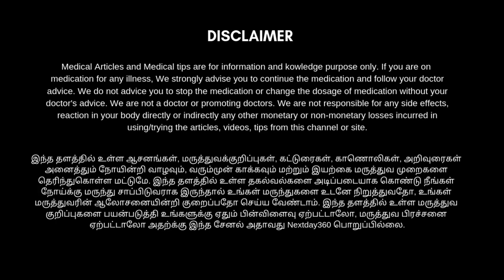பித்த தலைவலி, வாந்தி, குமட்டல், பித்தவெடிப்பு குணமாக | பித்த கஷாயம் | Next Day 360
Cotton Towels for Bath, Towels for Bath Large Size | Bathroom Towels | 1 Piece Bath Towel for Men/Women | 100% Cotton Towels for Bath | 70 cms x 140 cms